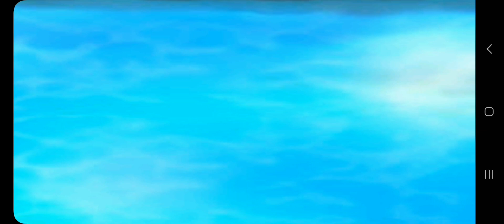Plants vs zombies part 3(no more dead)